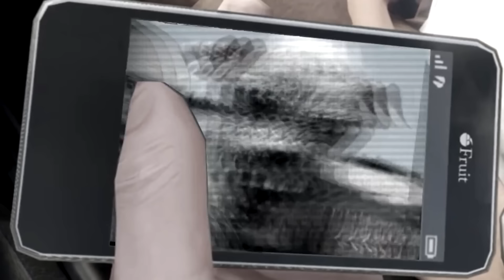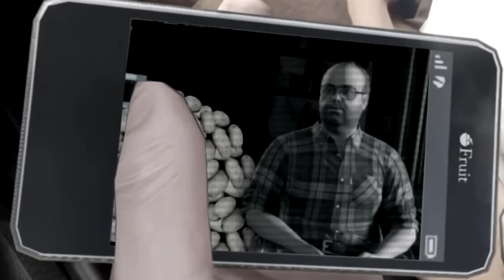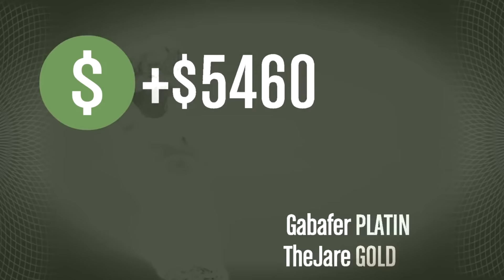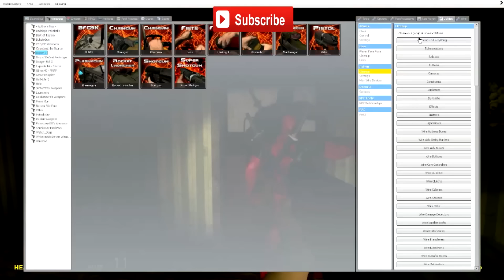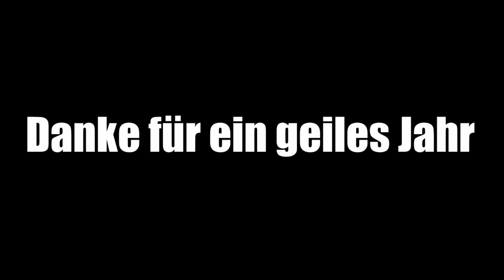BEST OF CHRONICGAMESDE 2015 - GTA 5, GMOD, DYING Light und mehr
Hey Leute, danke fur ein krasses Jahr und wir hoffen euch gefallt unser best of video :) war ziemlich viel arbeit durch all die Videos durchzustöbern.

Wie ihr wahrscheinlich schon gemerkt habt, sind wir noch ziemlich neu mit diesen Videos.
Wir wūrden uns über Kommentare oder Vorschläge freuen,